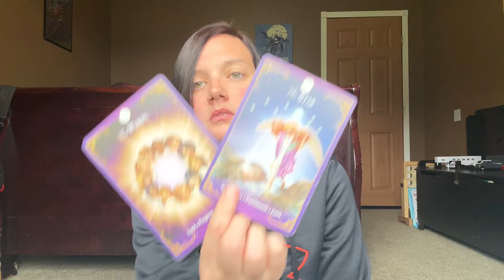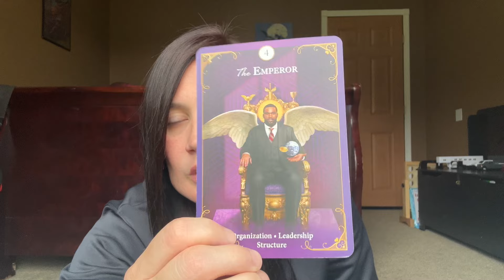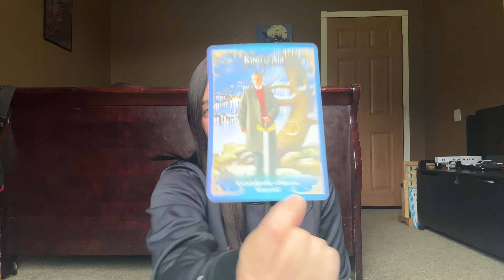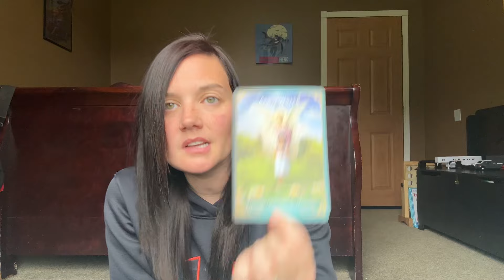Who is this Person?! *ANGEL MESSAGE* Angel Card Reading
My apologies, but at this time Personal readings are CLOSED at this time. Who is this Person?!  *ANGEL MESSAGE* Angel Card Reading

Hi! I'm Sierra, and I am a certified Angel Card reader. My channel focuses on collective angel card readings/collective angel card messages using both Angel cards and Oracle cards. I always set the intention that my videos reach those they are meant for at the time that they need to be seen, so no matter when you see this video, know that it's a message from your Angels to you. All of my videos are timeless and are  still relevant no matter when they come across your path :)

Personal Readings are Currently open:

SHORT VIDEO - this is like what you see on IG and Youtube Shorts - a short video message where I ask your Angels what you need to know right now.

LONG/DETAILED VIDEO: 10+ minute video where I ask your angels what you need to know right now. Delivered in 1-3 Business Days.